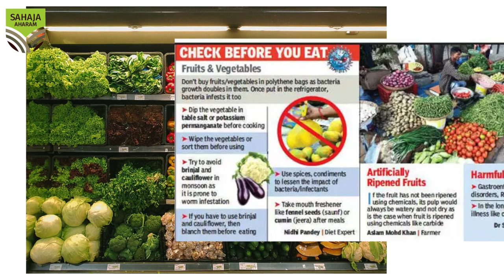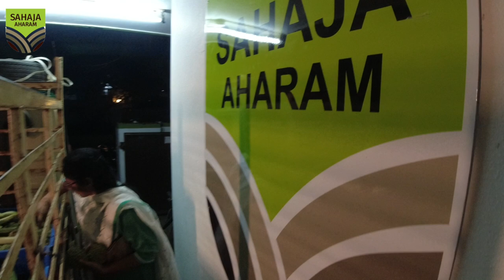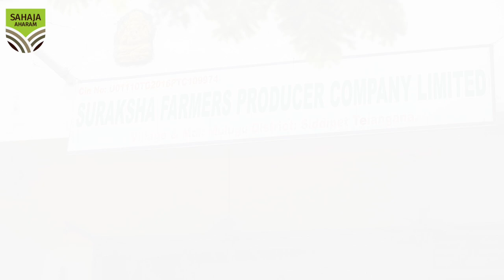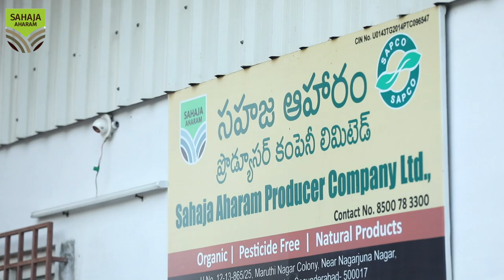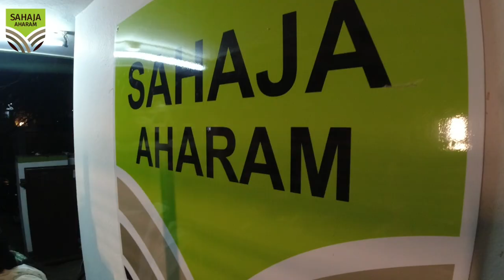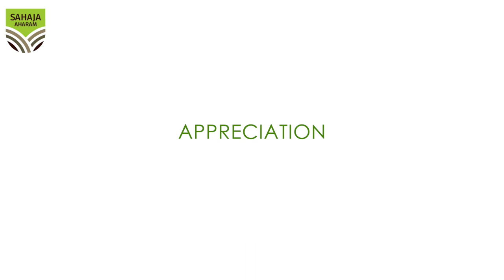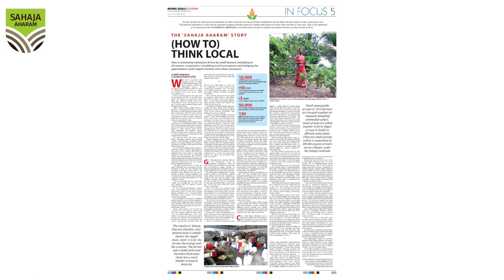Sahaja Aharam - Add Health To Your Life - The story of a urban-rural cooperation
Sahaja Aharam - Add Health to Your Life.
We are what we eat! Hence, it is imperative to ask ourselves what are we eating?
Scroll down for the full story...

Vegetables are grown with a cocktail of pesticides. These come back into our food as residues and stay in the environment for long.
Vegetables are grown with over doses of chemical fertilizers, create pollution in the environment. Soils are depleted of nutrients as only few nutrients are applied. Foods grown in such poor soils also lack nutrients.
A balanced diet composed of safe-to-eat food devoid of harmful chemicals, excessive hormones, or unnecessary antibiotics only add health to your life and the planet earth.
The vegetables are also badly handled all along the supply chain.

Sahaja Aharam is an initiative to connect urban consumers with organic farmers for accessing safe and healthy food to facilitate a shift towards a healthy and responsible lifestyle.

This is the story of an urban-rural cooperation. Story of how people can make healthy choices of food and also contribute for the wellbeing of farmers and environment. Sahaja Aharam helps its member farmers to grow their crops organically.  All farms are certified and verified.

Mulugu is one such village in Siddipet district of Telangana, approx. 50 kms from Hyderabad where the farmers harvest fruits and vegetables to send across the city. It’s always a family operation and may take almost 3-4 hours to harvest from their respective fields.
Farmers harvest vegetables carefully and send to collection centers.
They sort and grade in the fields itself. While A Grade produce is sent for stores the rest are used for value addition like solar drying, pulping and pickling etc.

The farmers are members of Suraksha Farmer Producer Organization which organizes collection centre twice a week to collect the fresh fruits and vegetables. There are more than 65 such producer companies promoted and supported by Centre for Sustainable Agriculture who collectively market their produce as Sahaja Aharam.
The FPO has member farmers from villages in a radius of 5 kms. The FPO team provides extension services to farmers for shifting towards organic/natural farming and also facilitate market linkages. The vegetables are graded and packed in Crates. The graded once are loaded in the mini truck and all the crates are covered with a Blue thick sheet to avoid damage from the heat / sunlight. The mini truck 🚛 leaves the collection centre and reaches Distribution Centres (DCs) in cities.

All fresh fruits and vegetables from other farmers and FPOs are graded, sorted and packed for supply to exclusive outlets of Sahaja Aharam and other organic stores in the city.  The distribution centres also maintain climate-controlled storage for the fruits and vegetables.

Consumers at the store eagerly wait for all the crates to stack up and the moment it's done, they are the happiest souls on the Earth, like a small child who gets his / her favourite thing.

Sahaja Aharam not only enables a direct connection for the organic produce from the farmers to the consumers, but it also adds health to their lives with no chemical pesticides, herbicides, fertilizers or genetically modified crops. We assure no middlemen and at least 55% share to the producers from the sale price.  The entire supply chain takes less than 18 hrs from harvest to finally reaching consumers home and this is one of the shortest supply chain in the industry.

While following this path, Sahaja Aharam is honoured with many appreciations and two of them being in this year itself - Best Organic Brand by Jaivik India Awards and a People's Choice Award for Transforming Cities across the world in the Food Category. This boosts our energy and at the same time becomes our responsibility to do more for both our producers and consumers.

Sahaja Aharam is now available at four retail outlets and a mobile store.
You can also order online or by phone. Each product sold by Sahaja Aharam is certified organic and can be traced back to the producer.

Farmers made the choice. Will you make yours?
Shift towards organic food. Buy directly from farmers.